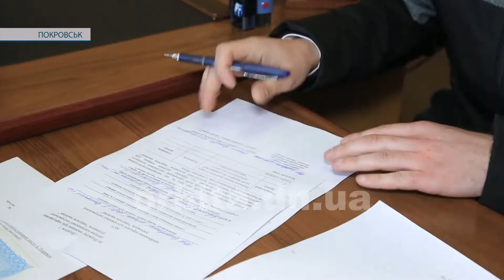Великий пакунок для малюка. В УСЗН роздають державну допомогу